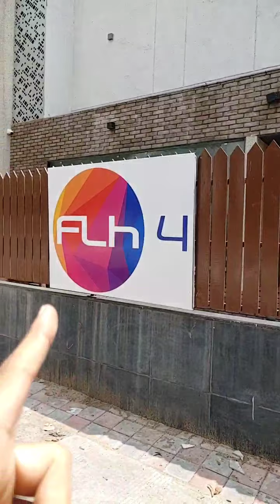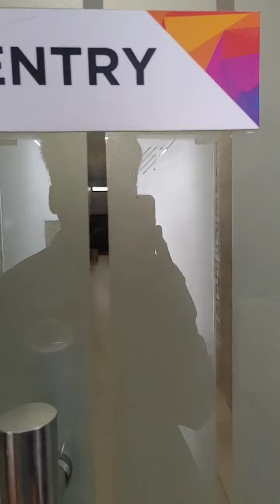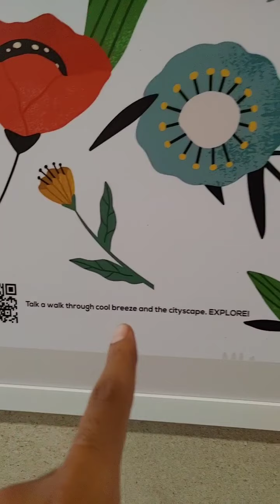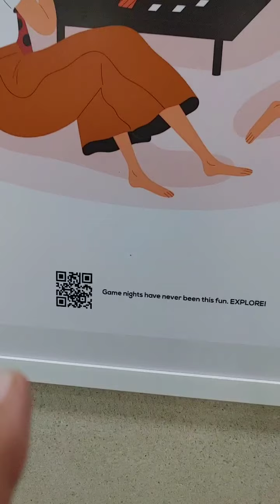Modern Girls' Hostel for Students & professionals - Feels Like Home | Cityshor Ahmedabad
New Ultra-modern Girls' Hostel for students & Working Professionals- Feels Like Home - 4

Launch Offer for first 25 Girls !

Visiting hours- 10 AM to 8 PM
Address- FLH-4, B-14, JK Plaza, Neelam Luft Lane, University Plaza, Gujarat University Road, University Area